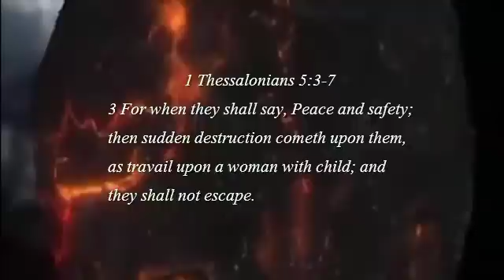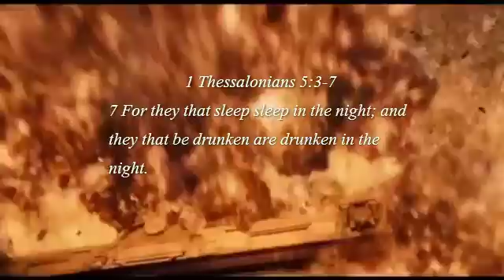Signs in the Heavens : Asteroid 2013 ET Buzzed by Earth with very little warning (Mar 09, 2013)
Here we go again: Big asteroid set to buzz Earth

Asteroid 2013 ET Buzzes By Earth During Weekend Replete With Flybys